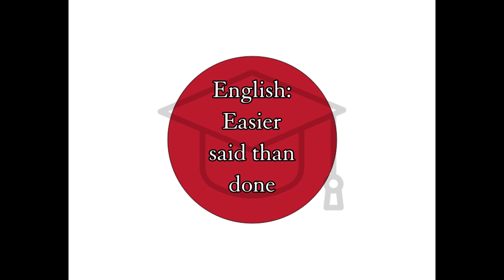Yasushi - Japanese for Easy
Word for Today translation for fun and easy learning and education, Japanese, easy